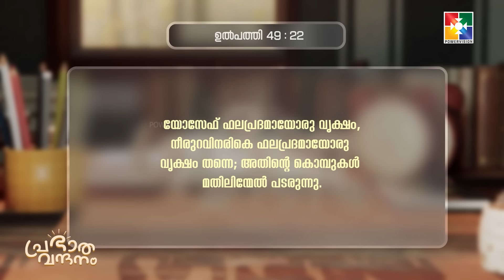പ്രഭാത വന്ദനം || EVG. CHANDAPILLA PHILIP || POWERVISION TV || EPI #894